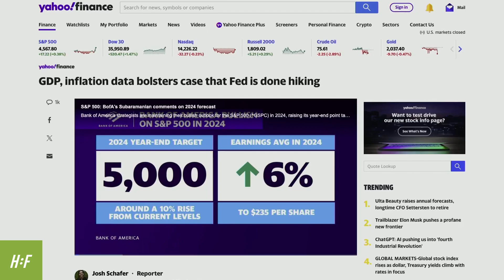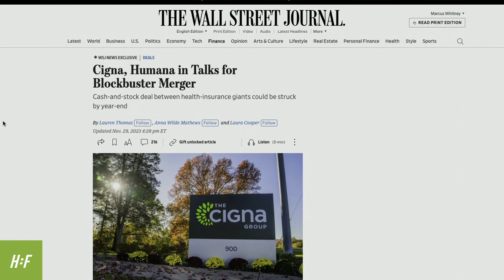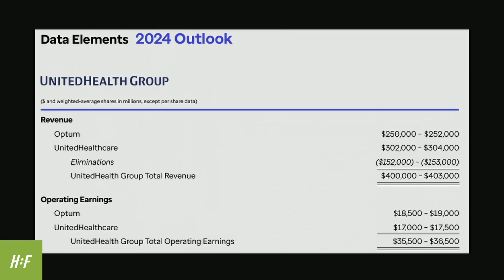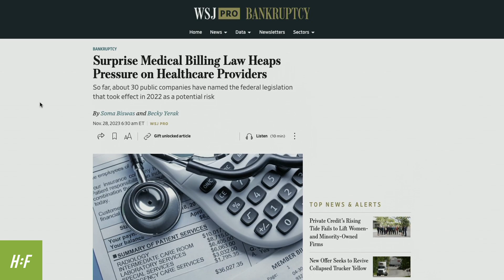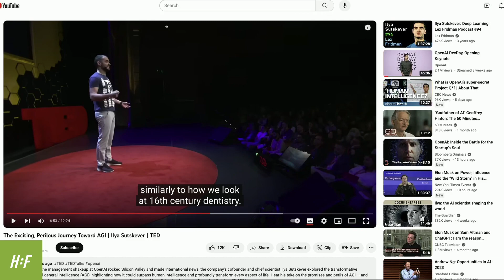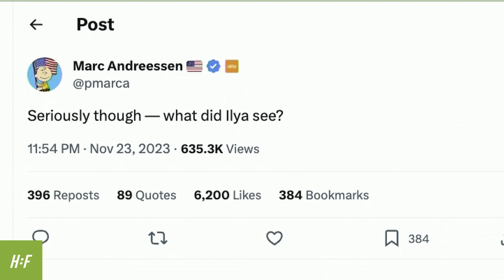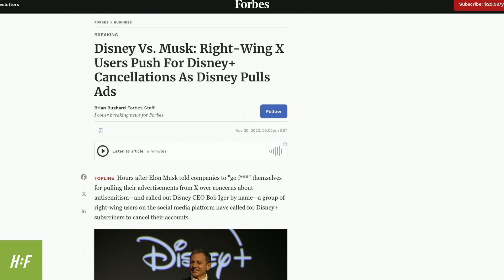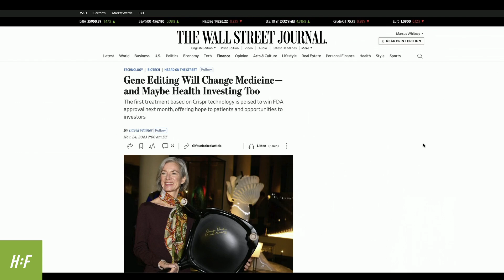30 - Cigna & Humana Merger | UHG Shows Reach & Scale | CMS Decreases Physician Payments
In this episode, we discuss the following topics and the latest developments shaping the healthcare landscape:

Cigna and Humana Merger: We explore the potential implications of this significant merger and its impact on the industry's competitive dynamics.

UHG's Reach and Scale: We analyze UnitedHealth Group's expanding influence and its implications for the broader healthcare market.

CMS Physician Payment Changes: We discuss the recent adjustments in physician payments by CMS and their potential effects on healthcare providers.

New CMS Programs: We highlight the introduction of new CMS programs and their potential impact on healthcare delivery and patient care.

Global and Economic Power Shift: We examine the evolving global and economic dynamics and their influence on the healthcare industry.

🔎RESOURCES🔎

GDP, inflation data bolsters case that Fed is done hiking (Yahoo) //

Personal Income and Outlays, Oct. 2023 (BEA website) //

A Cigna + Humana merger may be on the horizon. Here's our take. (Advisory Board) //

CMS Finalizes Physician Payment Rule that Advances Health Equity (CMS website) //

OpenAI’s New Board Takes Over and Says Microsoft Will Have Observer Role (WSJ) //

🔔SIGN UP FOR EPISODE NOTIFICATIONS🔔

📱FOLLOW HEALTH:FURTHER SOCIALS📱